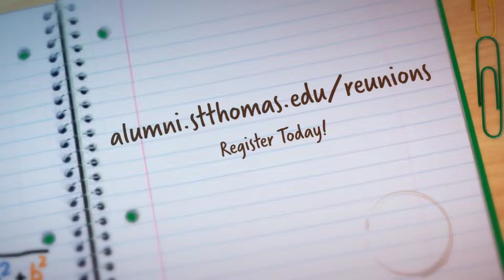Young Alumni Class Reunion 2015 - Registration Open